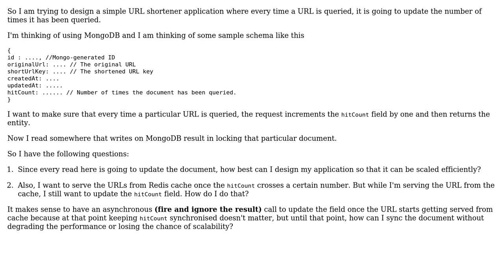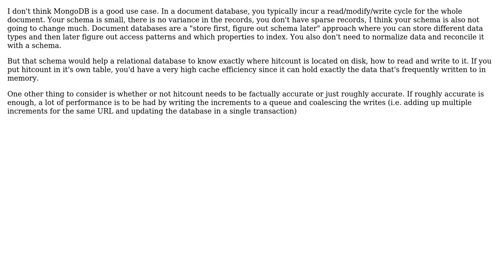Software Engineering: How to scale an application where every read results in a write?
With thanks & praise to God, and with thanks to the many people who have made this project possible! | Content (except music & images) licensed under CC BY-SA | Music | Images & others | With thanks to user Martin K user Berin Loritsch user Auro and the Stack Exchange Network Trademarks are property of their respective owners. You are responsible for your own actions.